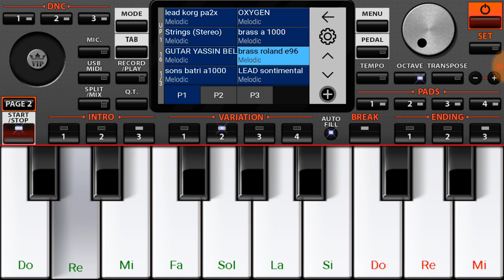تجربة Brass Roland e 96 🎹🔥 - كيف احوالكم ؟ 😘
شيخوا معانا و متنساوناش ❤❤❤